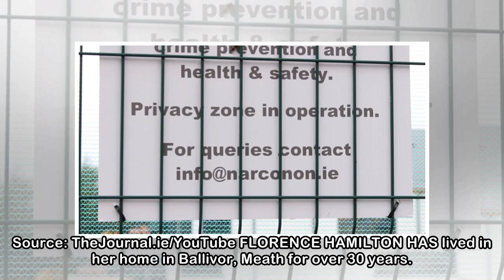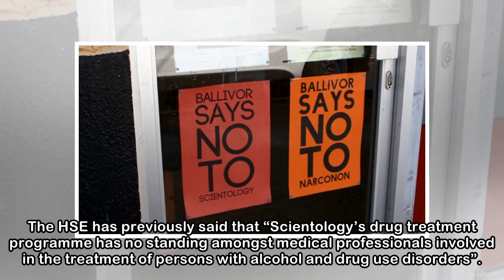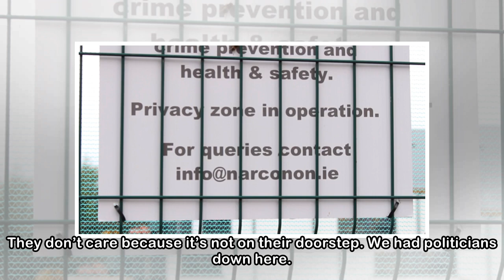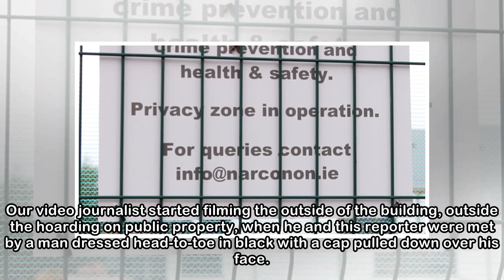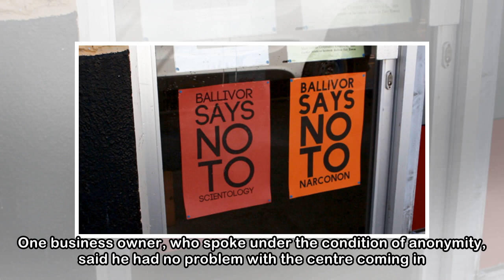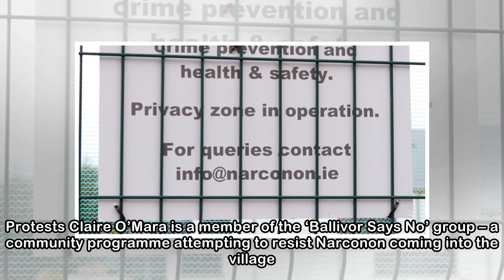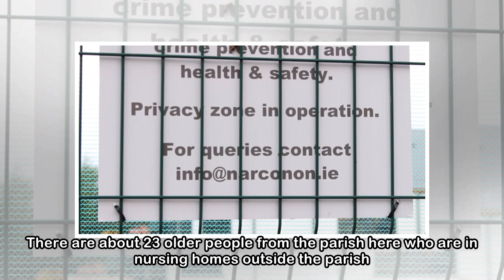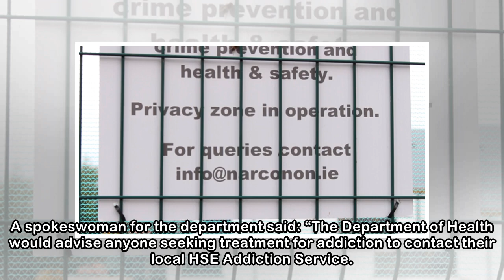'Nobody cares about us': Locals upset as building work starts on Scientology-backed drug rehab cent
'Nobody cares about us': Locals upset as building work starts on Scientology-backed drug rehab centre
 Source: TheJournal.ie/YouTube FLORENCE HAMILTON HAS lived in her home in Ballivor, Meath for over 30 years. She has reared her children there, her playschool business is based in her back garden. Chil...